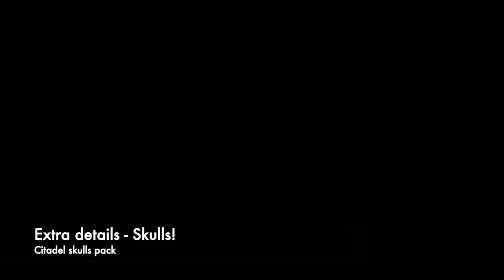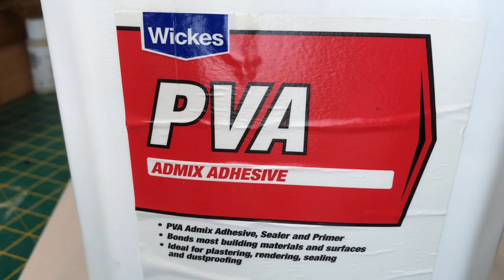Let's paint it! - Sacrificial Blood Altar Terrain Model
📜 Another entry in our step-by-step painting tutorial series. In this video we focus on the ‘Sacrifical Altar’ wargaming terrain model from Make a Scene's 'Ruins of Old' bundle. Ryan talks through each stage of bringing the tabletop scenery model to life: Covering the paints and materials used. As well as the techniques for applying them.

This wargaming terrain model is suitable for a wide range of war games & RPG table board games such as Warhammer, Dungeons & Dragons & Pathfinder. Like all the miniature terrain models in the ‘Ruins of Old’ set, this model is designed to bring ancient intrigue to fantasy tables or historic contrast to Warhammer 40k tables when combined with more industrial scenery.

This tabletop scenery piece is cast from polyurethane plastic resin, so is hardwearing and ready to take paint straight away with our grey primer finish which comes as standard.

🎨 List of materials used in this painting tutorial:
- Light grey mix
- Burnt umber
- Dark grey mix
- Watered black paint mix/ Citadel’s Nuln Oil
- Khaki Beige
- Citadel's Blood of the Blood God
- Citadel's 'Ardcoat
- Citadel's Seraphim Sepia
- Citadel's Screaming Skull
- War World’s Summer and Dead Static Grasses

😜 Check out what we’re up to daily on Instagram. Make sure you give us a follow!